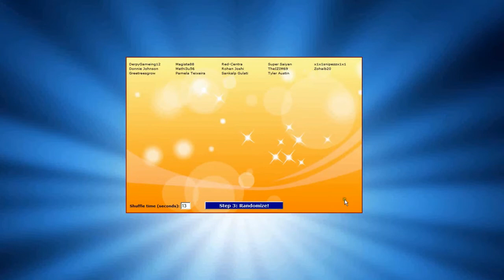500/600 Sub Special Giveaway Winner is.....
And the prize goes to.